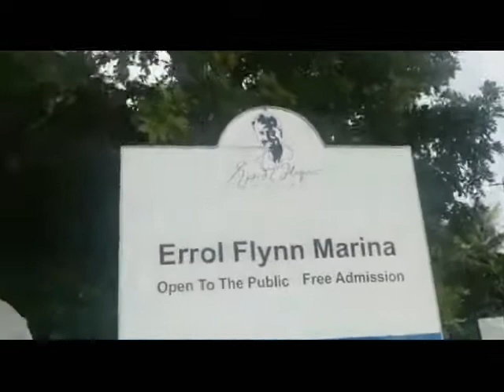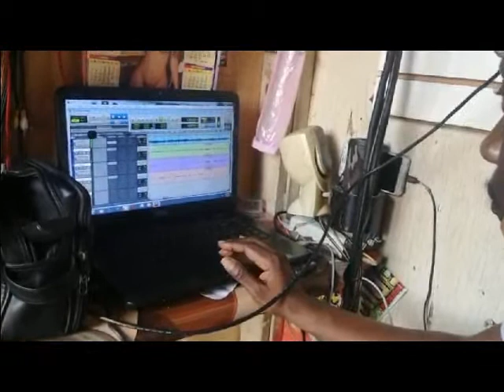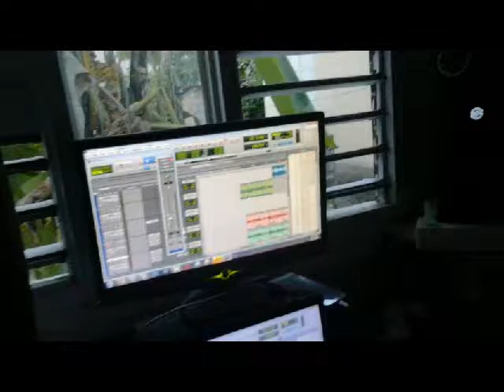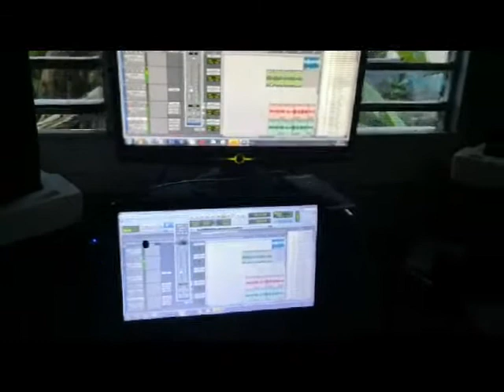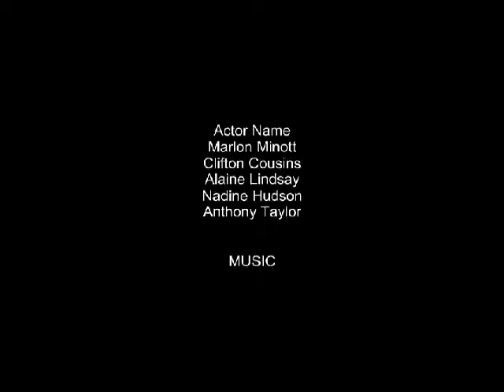A DAY IN THE LIFE OF THE PRODUCER MARLY B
Documenting a day in my life a real as possible, showing things I may do on a regular day when in my town. This shows me running my mini shop when am not in the studio also a small portion of my hometown where I go for relaxation. You will also see a brief demonstration of what I do in the studio plus a small clip of me in studio.